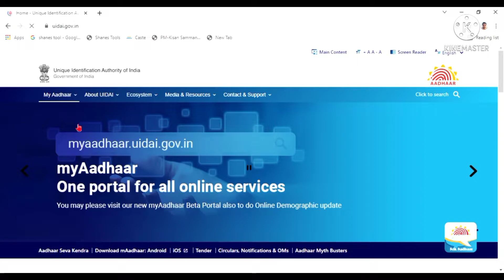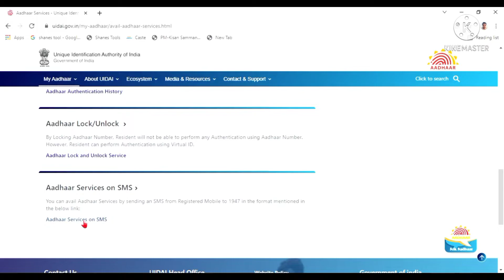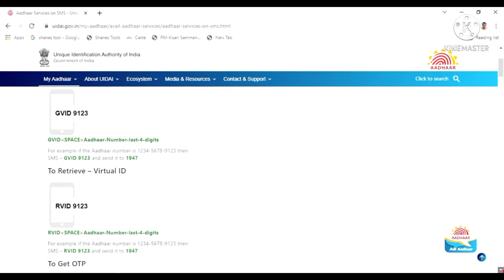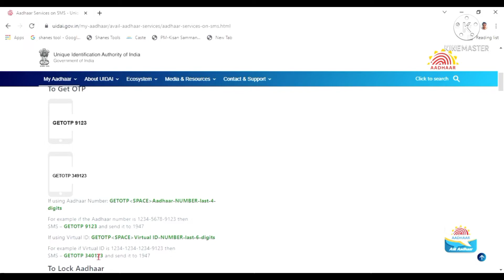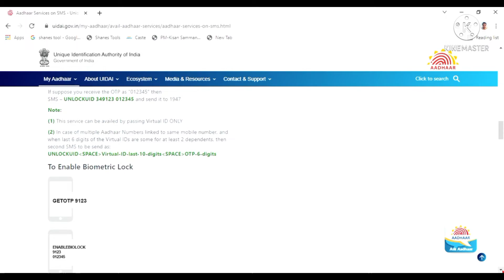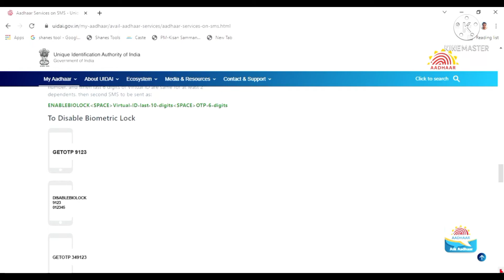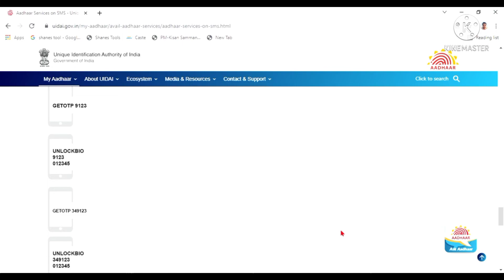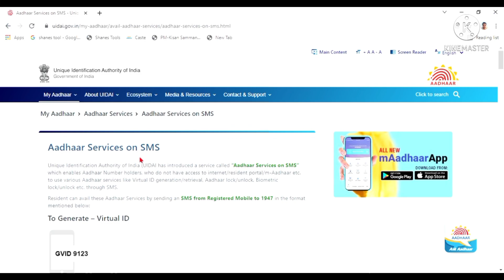How to Use Aadhaar SMS Service in 2022 | Aadhaar Me SMS Se OTP Kaise Magaye | Aadhaar Lock By SMS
Youer Queries:-

UIDAI
AADHAR OTP
AADHAR CARD BIOMETRIC UNLOCK PERMANENTLY
AADHAR BIOMETRIC UNLOCK PERMANENTLY
AADHAR BIOMETRIC UNLOCK ONLINE
AADHAR UNLOCK PERMANENTLY
AADHAR BIOMETRIC UNLOCK APP
WHAT HAPPENS WHEN BIOMETRICS IS LOCKED
DISABLE AADHAR BIOMETRIC LOCK
USE MAADHAAR WITHOUT INTERNET
MAADHAAR OFFLINE
LOCK AAHDAAR
UNLOCK AADHAR
AADHAR KO UNLOCK KAISE KARE
TEMPORARILY UNLOCK BIOMETRICS
M- AADHAAR AADHAAR SERVICES ON SMS
VIRTUAL ID GENERATION
LOCKING AADHAAR NUMBER
AADHAAR NUMBERS LINKEDUIDAI
AADHAR ONLINE SERVICES
AADHAR OTP
AADHAAR VERIFICATION
AADHAR CARD LINK WITH MOBILE NUMBER
UIDAI AADHAR DOWNLOAD
AADHAR SELF SERVICE UPDATE PORTAL
AADHAAR DETAILS CHANGE FROM HOME
AADHAAR OTP AADHAAR SERVICES ON MOBILE
AADHAAR SERVICES ON SMS
AADHAR CARD DOWNLOAD
BIOMETRIC LOCK BY SMS
GET AADHAAR OTP BY SMS
LOCK AADHAAR BY SMS
PERMANENT UNLOCK AADHAAR USING SMS
SMS SERVICES BY UIDAI
UNLOCK AADHAR BY SMS
UNLOCK BIOMETRIC BY SMS
USE AADHAAR SERVICES WITHOUT INTERNET

Contect Me